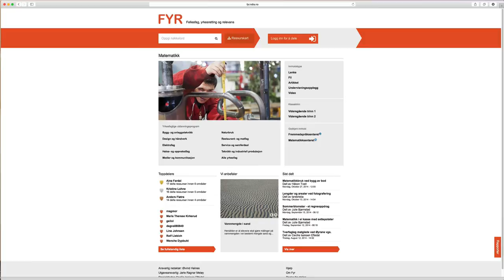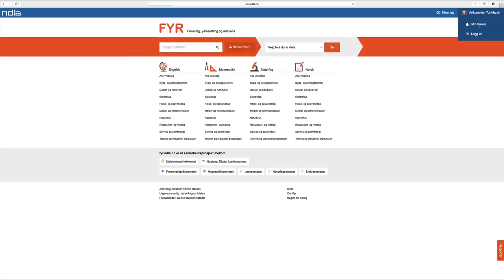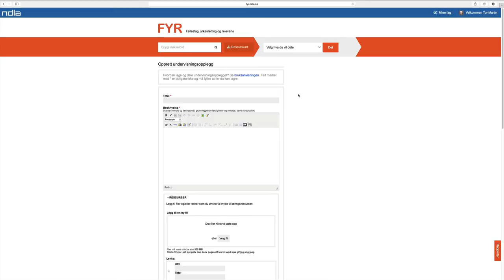FYR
Fyr.ndla.no er en ressursside for lærere og elever der det deles læringsressurser som har fokus på de grunnleggende ferdighetene å kunne lese, skrive og regne, samt muntlige og digitale ferdigheter. FYR-ressursene har en yrkesrettet inngang til temaet for å gjøre opplæringen så relevant og konkret som mulig.